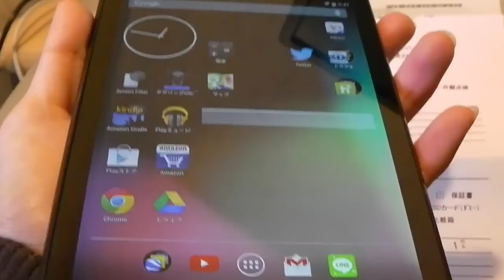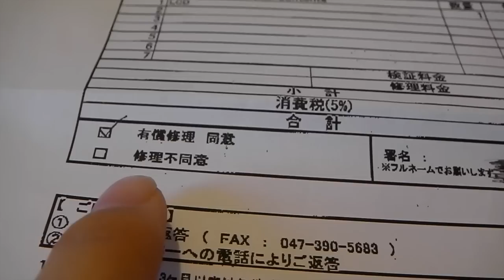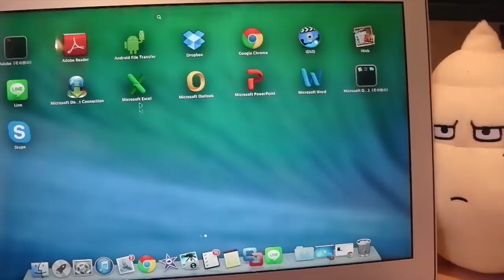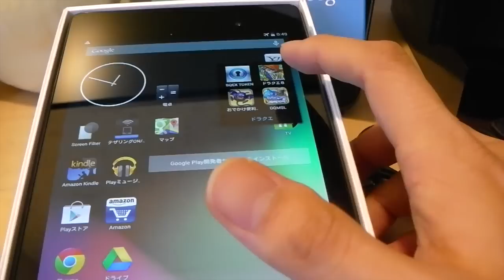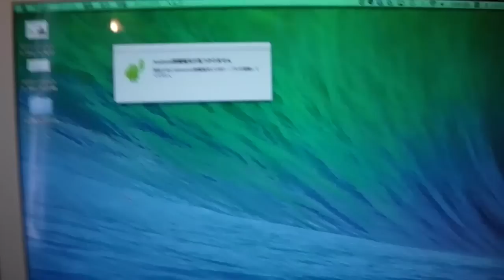‹修理代12600円› 画面割れたネクサス７が無事戻ってきた！ 修理書類の出し方など 困っている人へ データそのままでした！ もみけんの書類申請動画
■割れてからの修理の流れ■
ネクサス７を落としてしまい、画面が割れる。
タッチパネルが反応しない。。。-0-lll

１、アップルの用に新品交換とかではなく、あくまで修理です！
２、エイスースに電話（保障期間内かどうか？）
３、住所を言えば、無料で取りにきてくれる（電話から３日後）
４、４日後くらいに郵便に修理内容の紙が封筒とA4　１枚だけ届く
５、修理の詳細　（有償保証払う？、修理なしでそのまま返品？の選択）
６、それをファックス
７、５日ほどで修理したネクサスが到着！！→この動画撮影

もし、修理出そうか迷っていたり、
分からないことが多いのでめんどうだと思う方は動画を参考にしてください。

＝個人の感想＝
12000円もしましたが新ネクサスのLTEモデルは4万円しますので、１万の修理で済んでよかったと思います。

旧型ネクサスのWi-Fiモデルとかだと15000円程度で売られていますので出すかどうか悩みますよね！

上記の流れと金額で決めてみてください。

もみけん（ドラクエに興味あれば、声かけてください。お手伝いできるかもしれません）